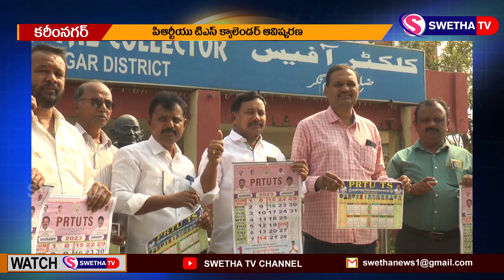పిఆర్టీయు టిఎస్ క్యాలెండర్ ఆవిష్కరణ...SWETHA NEWS – 01.01.2023